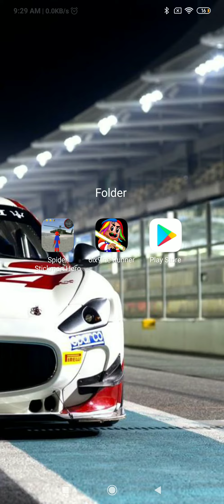Spider man stickman hero. (world of killing and stealing)